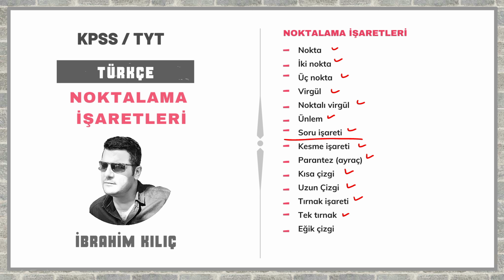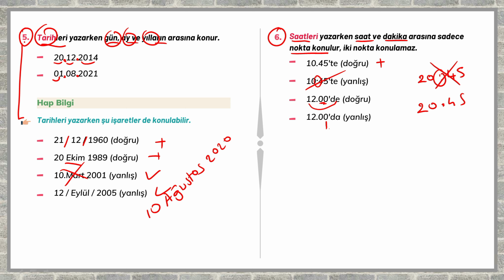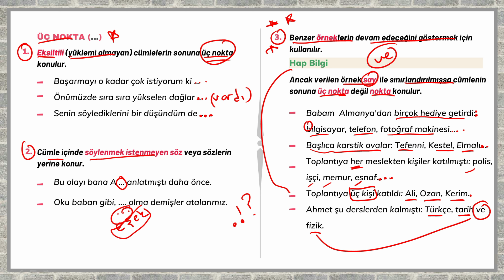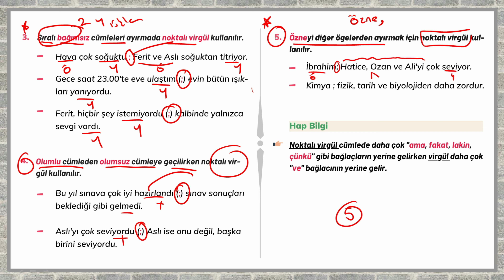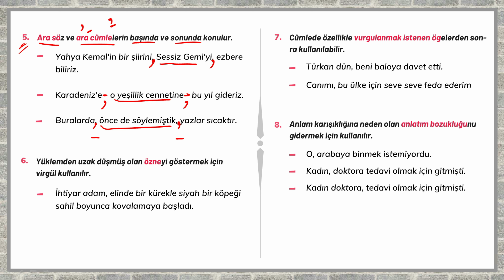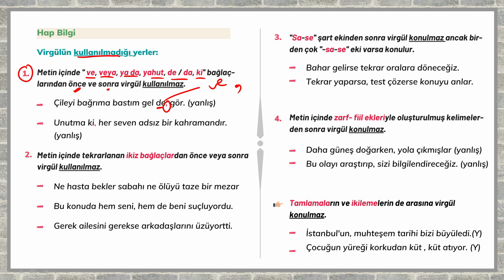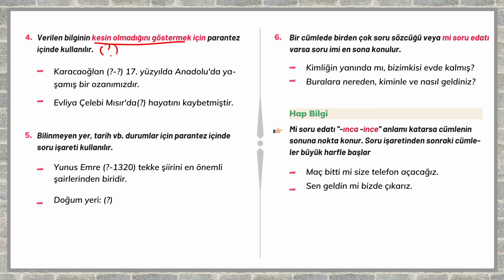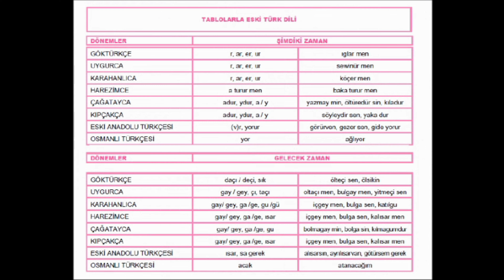Noktalama İşaretleri - 1 (KPSS - TYT Konu Anlatım) (İbrahim KILIÇ)